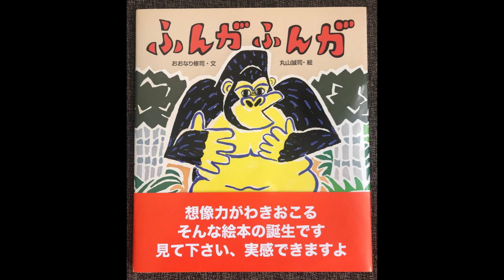『ふんがふんが』おおなり修司さんインタビュー(2022年12月27日(火))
福山出身の絵本作家・おおなり修司さんに
最新刊『ふんがふんが』についてお話をお伺いしました(^^♪